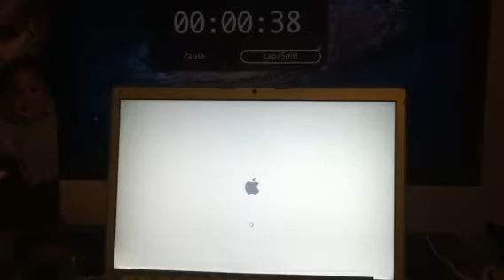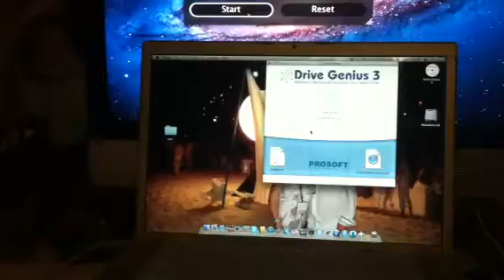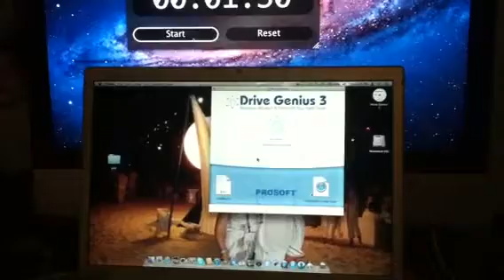D_Plotk MB Pro 2.33 HDD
Stock 5400 120GB HD after repair and defragment with Drive Genius 3.

1:30 for complete startup, real time with login delay.